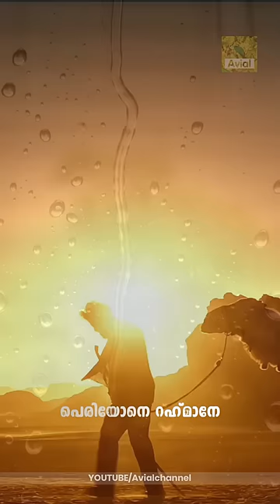ഉമ്മാ...❤ പെരിയോനെ റഹ്മാനേ | Aadujeevitham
Periyone Song - The Goat Life | Aadujeevitham പെരിയോനെ റഹ്മാനെ | A.R. Rahman | Prithviraj Sukumaran| Jithin Raj | Rafeeq Ahammed പെരിയോനേ - ആടുജീവിതം

Original Song Credits:

Film : Aadujeevitham,
Composed by : A. R. Rahman
Vocal : Jithin Raj
Directed by: Blessy
Screenplay by: Blessy
Based on: Aadujeevitham by Benyamin
Cast: Prithviraj Sukumaran, Amala Paul, Jimmy Jean-Louis, KR Gokul, Talib Al Balushi and Rik Aby.

പെരിയോനെ റഹ്മാനേ
പെരിയോനെ റഹീം

Periyone Rahmane | പെരിയോനെ റഹ്മാനെ | @ARRahman | Aadujeevitham | Prithviraj Sukumaran

Periyone Rahmane| Aadujeevitham Song | ARRahman| Refeeq Ahammed| Jithin Raj

goat life trailer,goat life song,

Periyone Rahmane Lyrics Malayalam | പെരിയോനെ റഹ്മാനെ |  AR Rahman

Aadujeevitham,TheGoatLife,Blessy,Benyamin,ARRahman,PrithvirajSukumaran,AmalaPaul,JimmyJeanLouis,Rik Aby,Talib Al Balushi,OfficialTrailer,Mollywood,DesertFilm,Trailer,IndianFilm,IndianMovies,Algeria,Kerala,Jordan

Aadujeevitham |The Goat Life Official Trailer | A R Rahman| Prithviraj Sukumaran| Amala Paul| Blessy

Hope Song -The Goat Life | Aadujeevitham | @ARRahman @PrithvirajProductions@PrithvirajProductions

Aadujeevitham,TheGoatLife,Blessy,Benyamin,ARRahman,PrithvirajSukumaran,AmalaPaul,JimmyJeanLouis,Rik Aby,Talib Al Balushi,OfficialSong,HopeSong,IndianMusic,IndianSong,ARRahmanSong,ARRahmanVideo,MusicVideo

periyone rehmane lyrics, periyone rehmane full song, periyone rehmane full lyrics

പെരിയോനേ - ആടുജീവിതം,
periyone rahmane lyrics, periyone rahmane lyrics in malayalam,
The Goat Life,A R Rahman,Vijay Yesudas,Chinmayi Sripada,Sana Moussa,Audio Jukebox,Jukebox,Prithviraj Sukumaran,Amala Paul,Blessy,Malayalam Songs

Periyone Song - The Goat Life | Aadujeevitham | A.R. Rahman | Jithin Raj | Rafeeq Ahammed

The Goat Life,Aadujeevitham,Blessy,Prithviraj Sukumaran,ARRahman,Amala Paul,Jimmy Jean Louis,Rik Aby,Malayalam Song,Periyone,Jithin Raj,Mashook Rahman